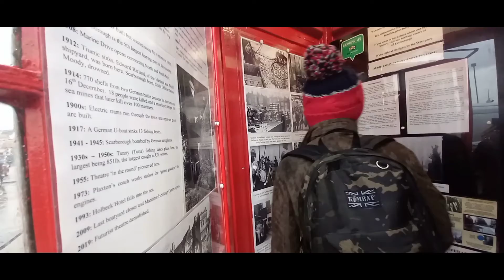Stunning sunrise and epic views of Scarborough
An epic much needed weekend away in Scarborough. lots of stunning views and plenty of family time.